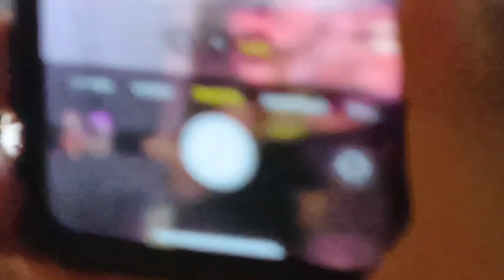Happy 87th Araw ng Dabaw with Bisaya Squad